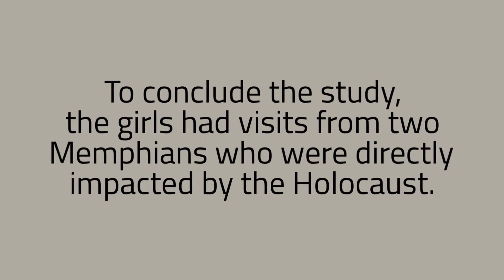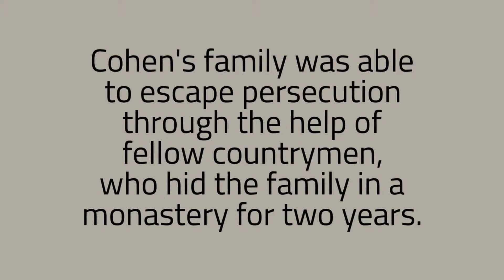Seventh Grade Holocaust Study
Hutchison seventh graders have been studying the Holocaust and had visits from two Memphians - Rachel Shankman and Jack Cohen - who were directly impacted by the Holocaust. We were honored to have them visit the school to share their experiences.